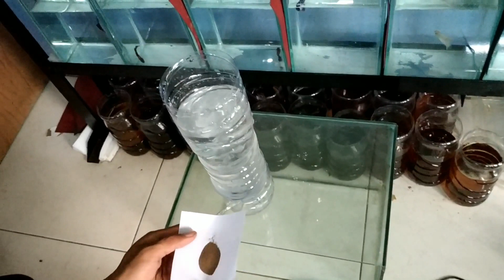Cara kultur artemia dengan peralatan yang sederhana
artemia adalah pakan utama buat burayak usia 10 hari pertama setelah penebaran

Artemia merk supreme Takaran 1 gram, untuk 2-3 lubukan
Garam dapur 1 sendok makan
Botol air mineral 1,5 liter
Air kurang-lebih 1 liter
Selang aerator panjang 1 meter